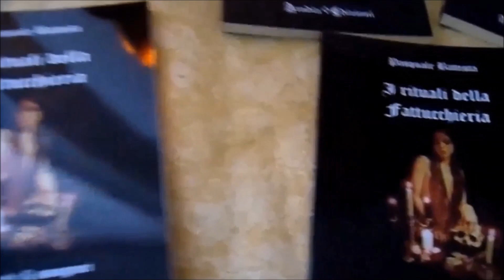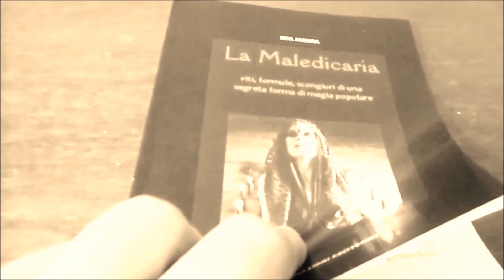Il Libro della Fattucchiera - Fatture e Riti Magici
I RITUALI DELLA FATTUCCHIERIA
AUTORE: BATTISTA PASQUALE

Aradia Edizioni  Scardova Claudio

Via Bondinelli 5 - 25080 Puegnago d/G (BS)